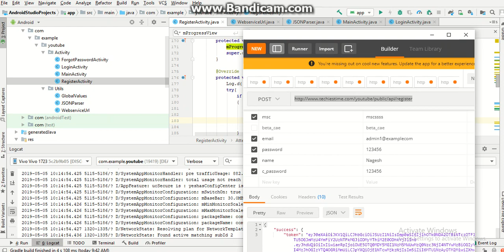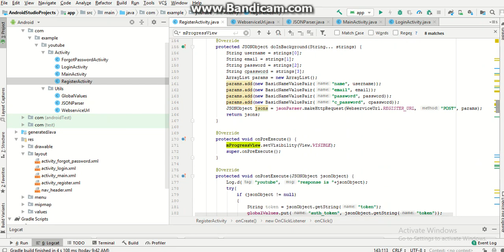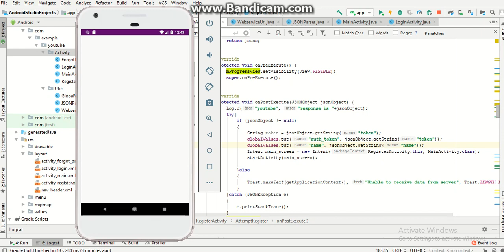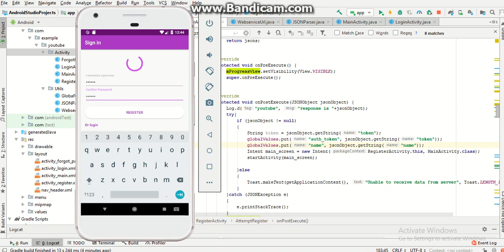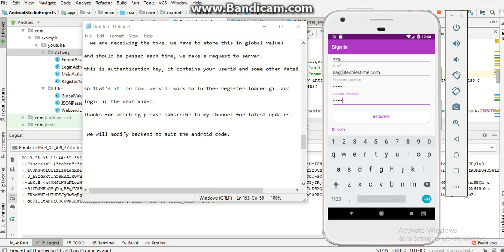part-26 Android app frontend&backend Redirecting to main activity|| by Techies Time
Techies Time
techies time
techiestime